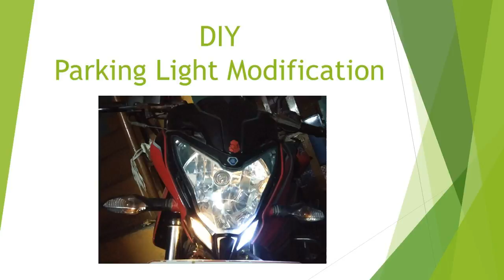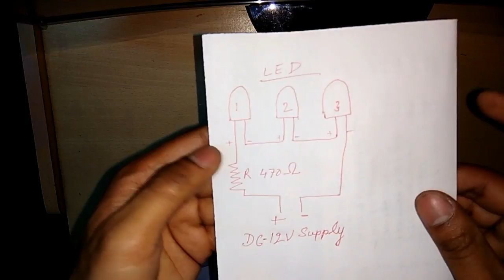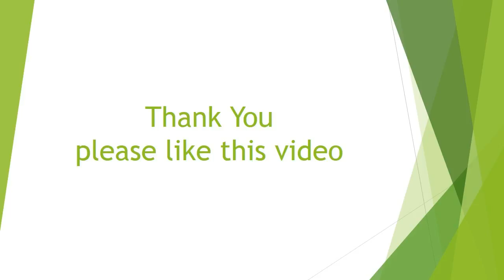how to make and Modified DIY parking led light only 4 rupee hindi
how to make parking led light for bike and car

parts list for 1 led bulb
1.  old led bulb holder x1
2. 3mm white led x3
3. resistor 470 ohm x1

more video related  Pulsar 200ns